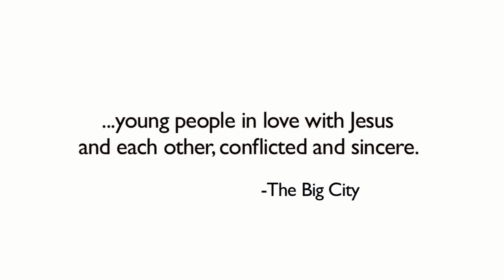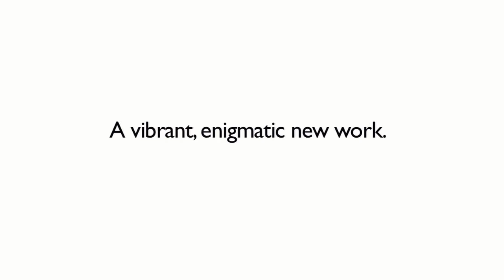The Little Death: Vol. 1 - Live Show Promo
Performed by Matt Marks and Mellissa Hughes at the Incubator Arts Project, NYC

Directed by Rafael Gallegos